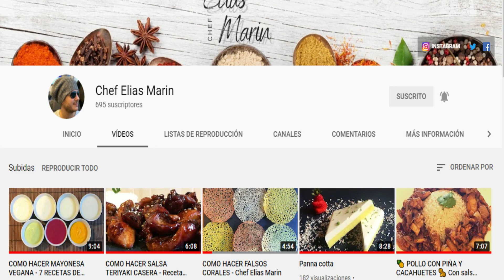🥣 Crema o Puré de Verduras Mágico...Cambia de color [Receta de alta cocina muy Fácil de hacer] ✅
🥣✨ Hoy hacemos magia. Un puré de verduras muy rico y que si le echamos gotitas de limón, hace que la antocianina que se encuentra en el repollo (esta la protege del sol), reaccione y le haga cambiar el color.
De lo que me he enterado después es que si le hubiera echado una base, un poquito de bicarbonato se hubiera vuelto verde, probad a hacerlo.
🛒Ingredientes para 6 personas:
4 patatas medianas.
2 cebollas tiernas.
1 calabacín.
1 puerro.
1/2 col lombarda o repollo morado.
1 limón.